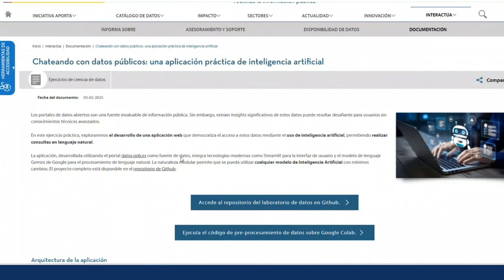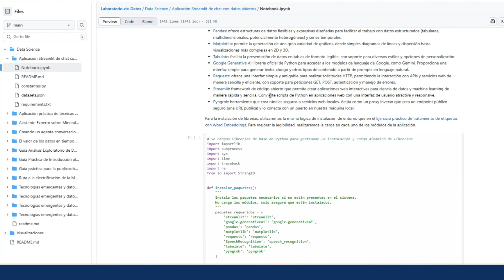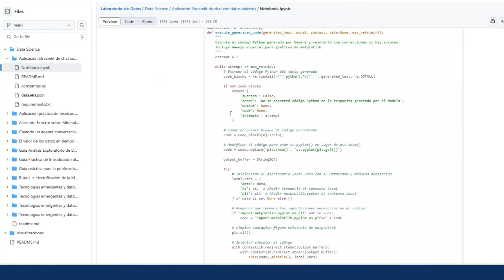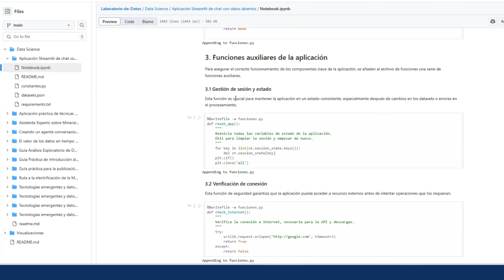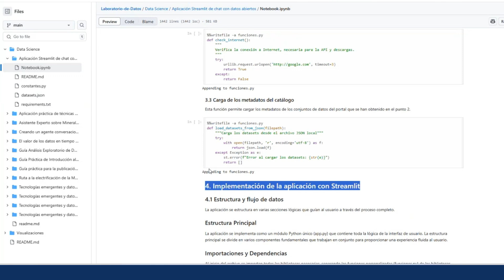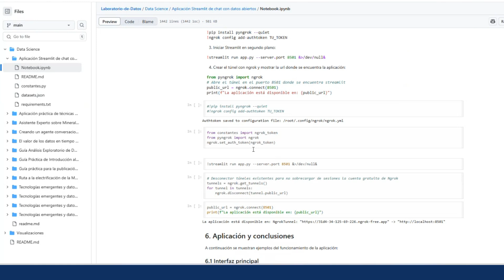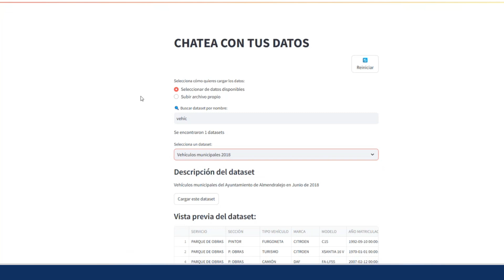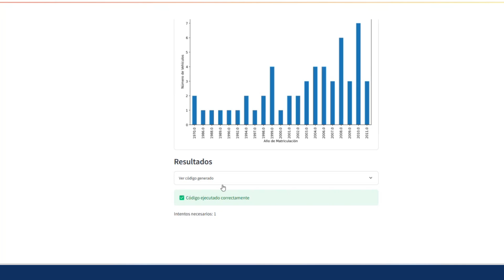Crea un chat de IA experto en datos públicos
Sigue los pasos de este ejercicio práctico de ciencia de datos y aprende a crear una app para chatear con datos públicos.

Puedes acceder a:
- El repositorio del laboratorio de datos en GitHub
- El código de pre-procesamiento de datos en Google Colab

¡Cuéntanos qué te parece en comentarios!